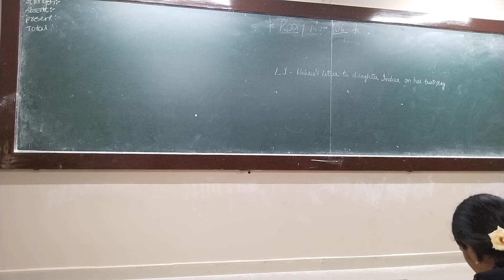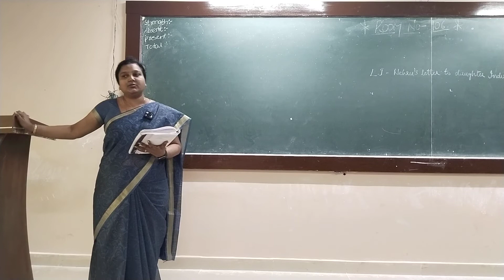ENGLISH CLASS AID 2 ROOM NUMBER 106 1/12/2022